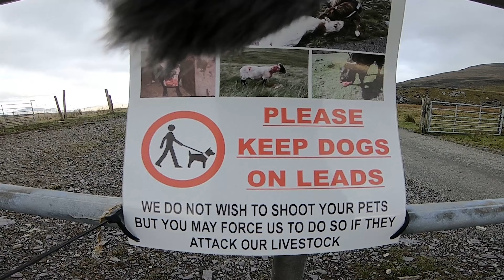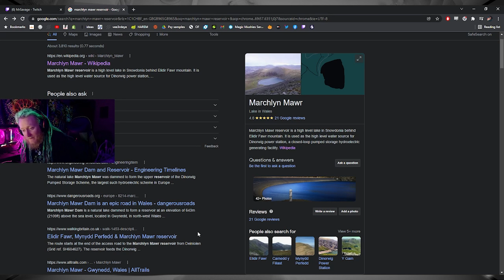Hiking But i Regret it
ly guys